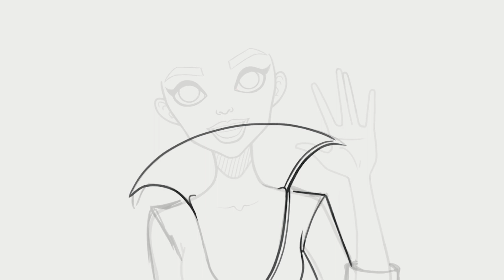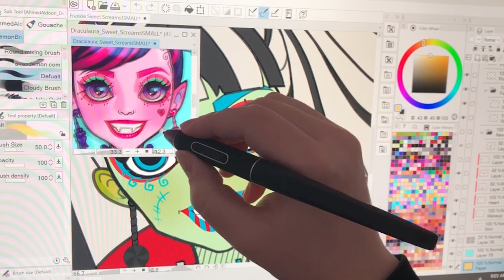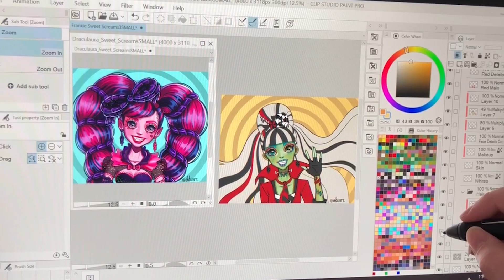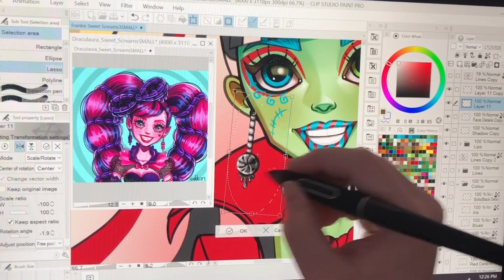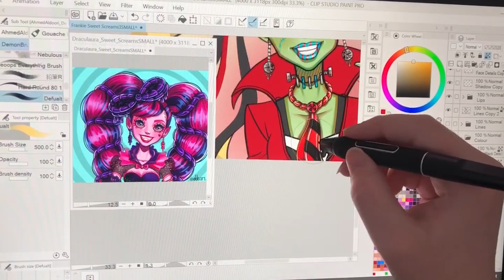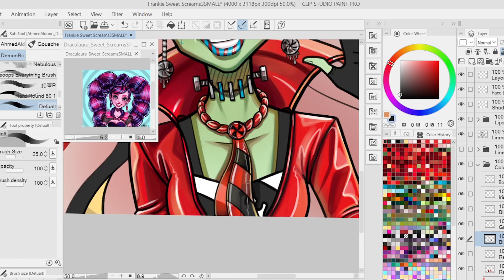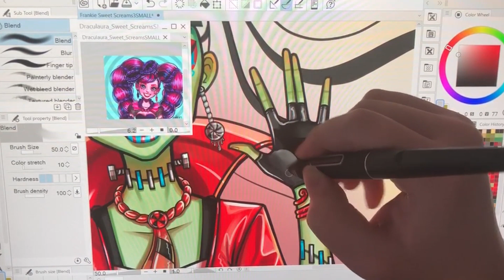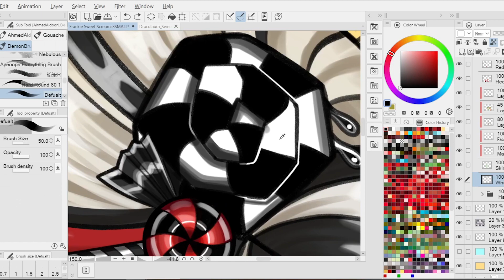Draw With Me - Frankie Stein Sweet Screams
🖤❤️ I wanted to draw Sweet Screams line Frankie Stein from Monster High ❤️🖤
or on any of my other social media 😊